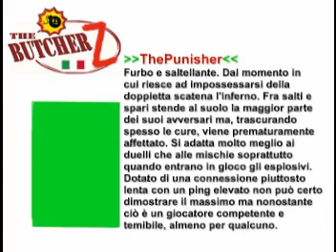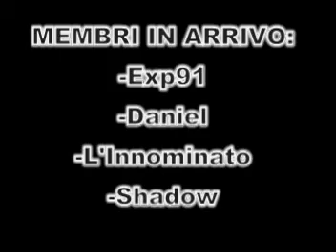OLD Butcherz clan video 2006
Bei ricordi...
rofl I played like a noob...kleer ftw